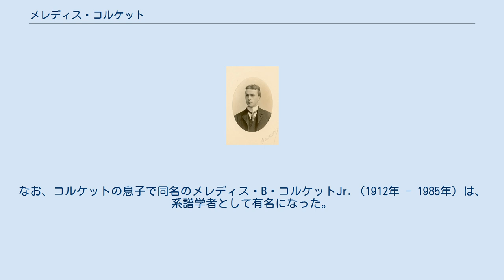メレディス・コルケット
メレディス・コルケット（Meredith Bright Colket、1878年11月19日 - 1947年6月17日）は、アメリカ合衆国の陸上競技選手である。
19世紀末から20世紀の初頭にかけて活躍した彼は、 1900年パリオリンピックの棒高跳で銀メダルを獲得した。
 フィラデルフィア生まれのメレディス・コルケットは、1900年に開催されたパリオリンピックに参加した。
棒高跳競技での金メダルは、3メートル25センチをクリアした同じくアメリカ代表のアーヴィング・バクスターとの争いになった。
バクスターは当時のオリンピック記録と並ぶ3メートル30センチの記録を出して優勝し、コルケットは銀メダルとなった。
 コルケットはその後、1901年にペンシルベニア大学を卒業した。
彼は優秀なテニス選手でもあり、ペンシルベニア大学に初のテニスチームを作った人物である。
 後に彼は、ジェネラル損害保険会社（en:CGU plc）の顧問として働いた。
コルケットは心臓発作を起こして1947年に死去した。
なお、コルケットの息子で同名のメレディス・B・コルケットJr.（1912年 - 1985年）は、系譜学者として有名になった。